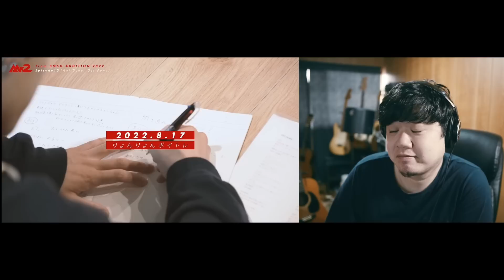【MISSIONx2】Ep.10 / Get Down, Get Down / 8人の可能性、RAN覚醒に向かって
白石ひでのりのYouTubeチャンネル

白石ひでのり
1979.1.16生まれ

ミニマリスト。ハイエンドな機材は使わず、低コストで技術と工夫でクオリティの高い創作活動を目指しています。皆さんと情報共有して意見やアドバイスをもらい、さらに質の高い作品を作っていきたいです。

撮影機材:
SONY ZV-E10
SIGMA 16m f1.4

ホストアプリケーション:
DaVinci Resolve